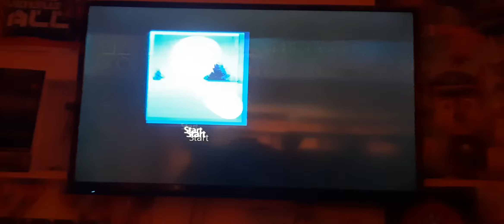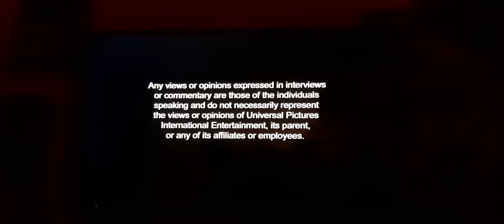Opening to E.T The Extra-Terrestrial Australian Blu-ray